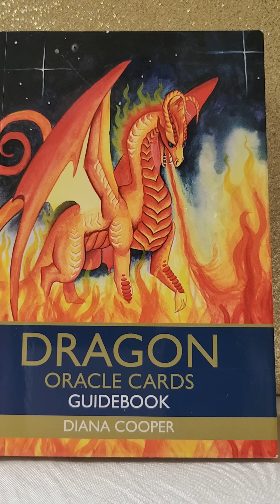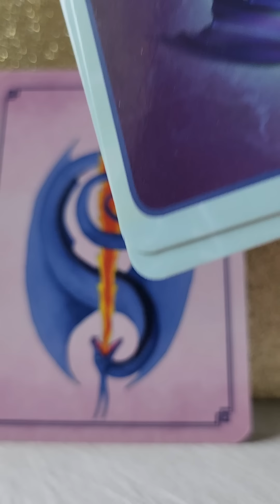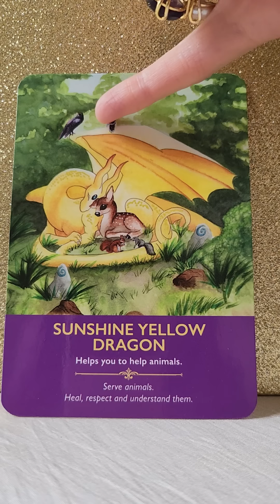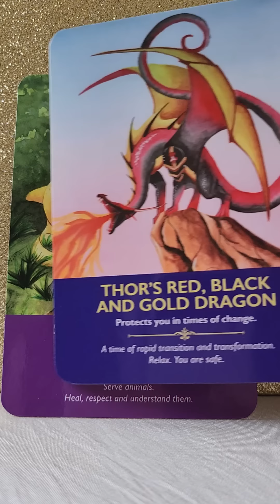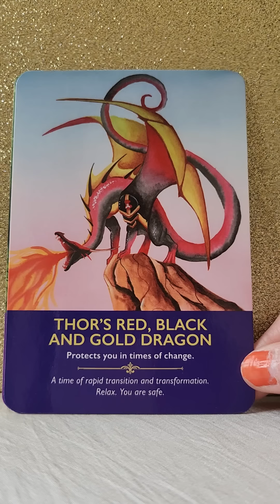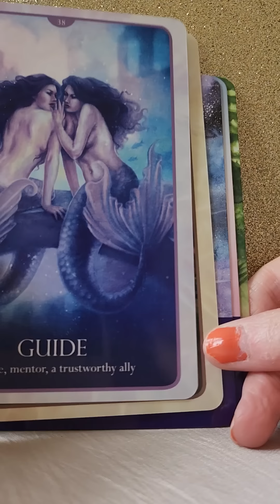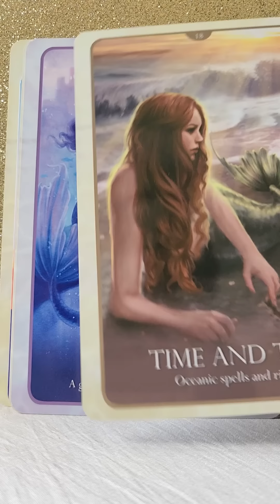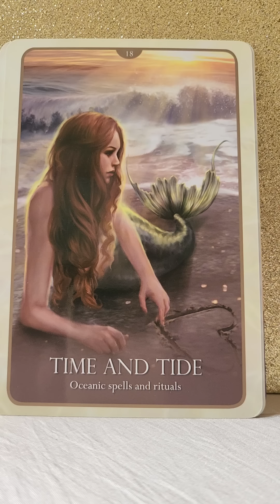Divine Feminine Power Message - Spells & Rituals 🪄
💛 Oracle Of The Mermaids by Lucy Cavendish
💛 Dragon Oracle Cards by Diana Cooper